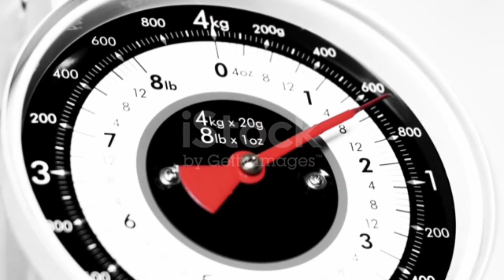आलू खाने के फायदे। aalu khane ke fayde। आलू Pramod sir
आलू खाने के फायदे। aalu khane ke fayde। आलू Pramod sir amezing AMEZING Er Motivational Fact Pramod Sir#motivational Animals fact
# News deliy fact यूनिवर्सल फैक्ट#Ramayana fact#knowledge Fact#science FACT#टिकनोलॉजी फैक्ट # Indian fact#indian Army fact#Historycal fact जियोग्राफी fact#Amezing fact Hindi
Amezing fact animals
Bollywood fact
Hollywood fact Amezing fact
# Tollywood  रोचक जानकारी
other exam GK
history of exam
# 10th exam 11th exam 12th exam
all over exam
# GK GS comedy point
GK point
English point
Amezing fact video
रोचक जानकारी